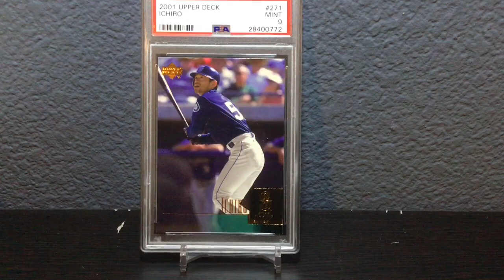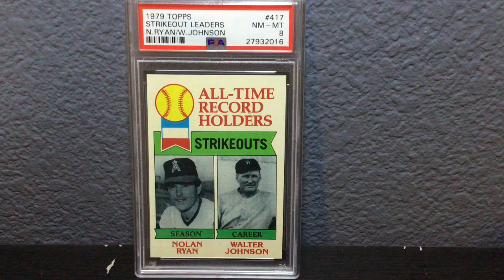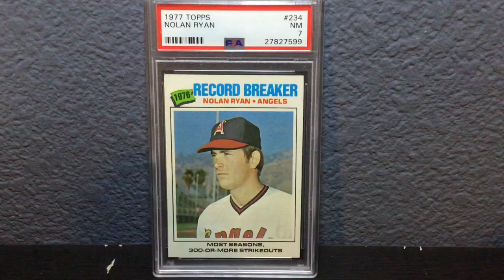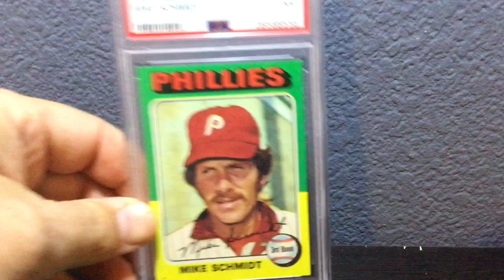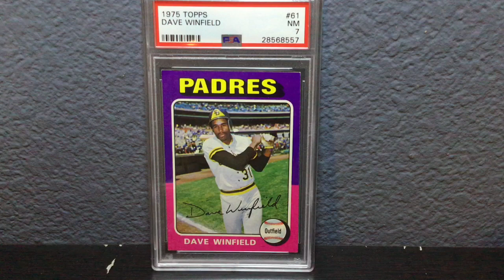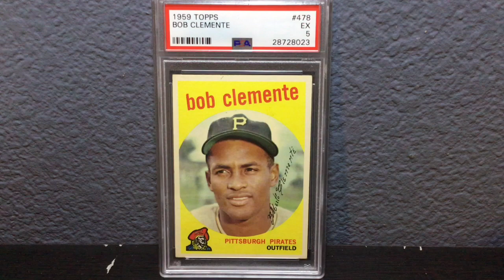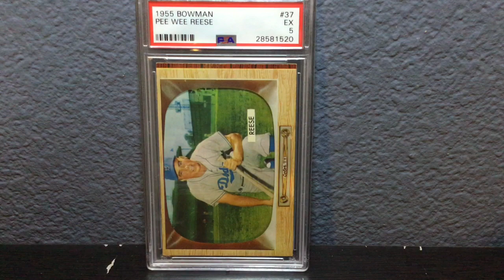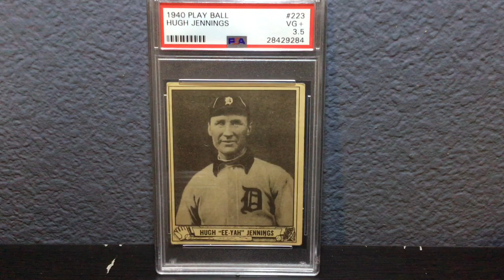I'm Back!! Post Spring Break Mailday!! #114